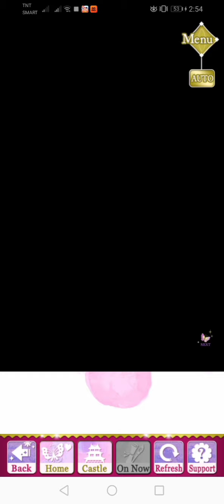SLBP Event Story - Toshiie - Love as Sweet as a Fevered Kiss ( Epilogue )